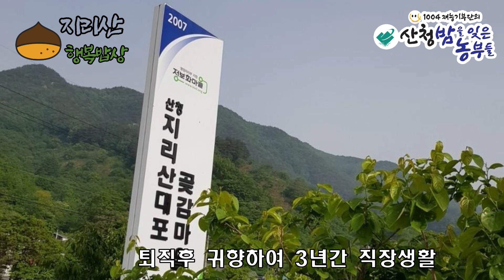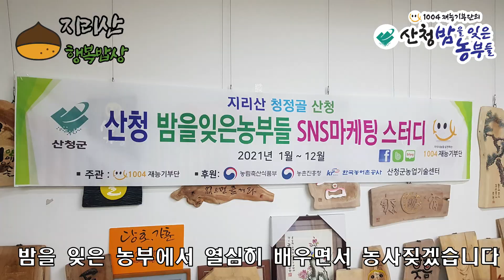고향에서 농사짖는 지리산행복밥상의 제2의 인생즐기기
귀농생활즐기기 지리산행복밥상   정년퇴직후준비

아름다운 자연계곡이 있는 지리산 최고의 관광명소 산청 대원사(大源寺) 가까이에 살고 있는 지리산행복밥상 대표 김영국입니다.

대기업에서 정년 퇴직하고, 3년반 전에 내고향 산청에 귀향하였으며, 귀향후 3년 이상 대포곶감 정보화 마을의 프로그램 관리자로 예비사회적 기업의 사무국장으로 마을의 농산물 판매와 홍보 그리고 정보화 보급을 하였으며,  현재는 작은 규모 이나마 논과 밭 그리고 임야에서 농사를 짖고 있습니다.

2년전에 심었던 1000평의 돼지감자 밭에서는 작년부터 돼지감자를 수확하고 있으며 이는 도시에 있는 동생들이 전량 판매를 담담하고 있습니다.

여유땅에 감자, 고구마등도 심어서 우리가족, 동생들, 지인과 나누어 먹고
있기에 남에게 베푸는 재미로 세상을 재미있게 살고 있습니다.

 양봉창업과정을 수료하면서 매력을 느낀 양봉 작업, 아직은  전업으로  할수 있는 조건이 되지 않아 지인과 동업을 하고 있으며, 5월~6월은 지리산의 야생화꿀 채밀을 많이 하고 있습니다.
아직은 부업으로 양봉을  하고 있지만, 청정지역의 지리산 자락에서 꼭 양봉을 하고 싶어서 양봉관리사 자격증도 취득하였으며 양봉에 대한 여러 가지 지식을 보고 배우고 있습니다.

강변에 심어놓은 20년생의 고뢰쇠나무는 2월말이면 고로쇠 수액으로  봄과 함께 1년 농사의 시작을 알리기도 합니다.

밭가에 심어는 100여평의 가시오카피순은 봄나물로써 최고의 입맛을 돋우고 있지만  아직도   일손부족으로 무료로 오가피순을 따서 가시라고 하고 있습니다.
 마을 뒤에 있는 1만평의 임야에서는  봄이면 두릅과 고사리 채취로 바쁘게 움직이고 있습니다. 작년까지는 임야를 방치하여 잡나무와 칡덩굴, 찔레나무등으로  제대로 임산물 수확하기가 어려웠지만 내년에는 두릅을 제대로 수확하여 판매 할려고 올해 4월에 전지작업을 마친 상태이며, 두릅에 방해가 되는 나무는 베에 내고 있습니다.

산에는 오래된 정기나무와 그아래 휴식공간이 있으며 주의에는  자연산 초피나무 군락지를 있기에 이를 조금만 개발하면 멋진 휠링공간이 될수도 있을 것 같습니다.

산에는 엄나무, 호두나무등, 감나무등도 심었기에 관리만 잘해준다면 몇 년뒤에는 괜찮은 즐길거리가 탄생할 것 같습니다. 이지역에 특산물은 이평이라는 아주 맛있는 알밤입니다. 올해 300평 정도에 심었으나 올해가을에는 1,000평 정도 추가로 심어 가을에는 가족들이 다 모여서 밤을 따면서 힐링할수 있는 공간을 만들 예정입니다.

아직을 소규모의 지리산행복밥상의 농산물 생산을 하고 있지만 1004재능 기부 김 용군 단장님 이 이끄는  밤을 잊은 농부 에서 가르치고 있는 모든 지식이  지리산행복밥상의 앞날을 훤하게 비추어 줄 것으로 생각합니다. 감사합니다.